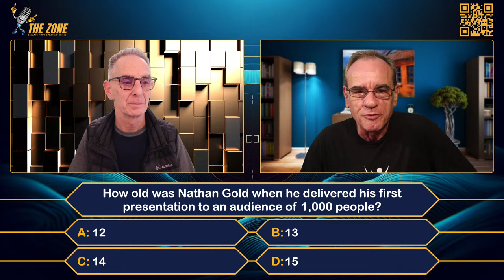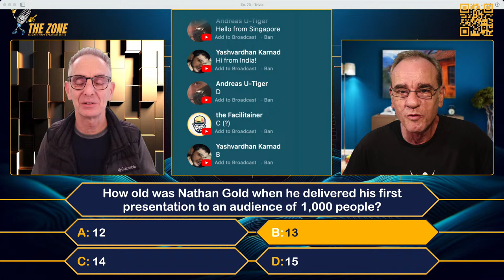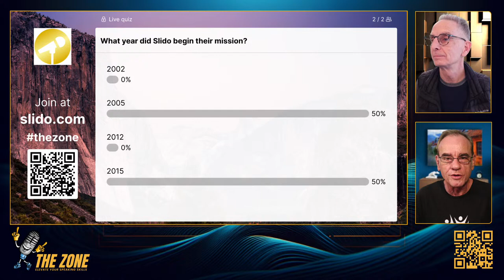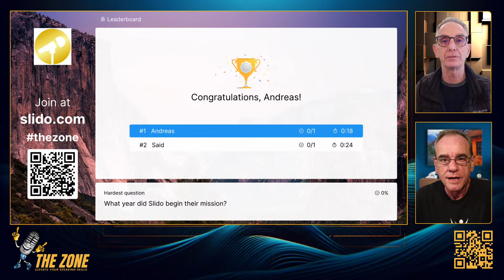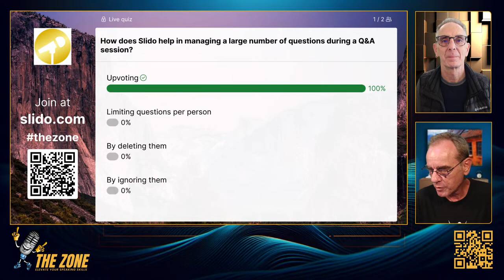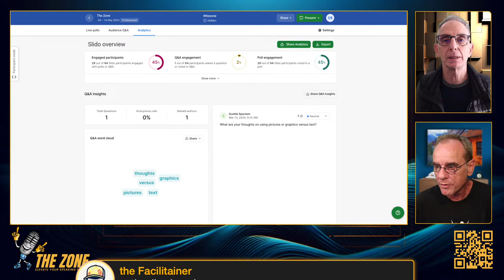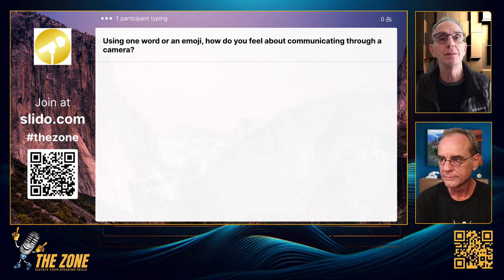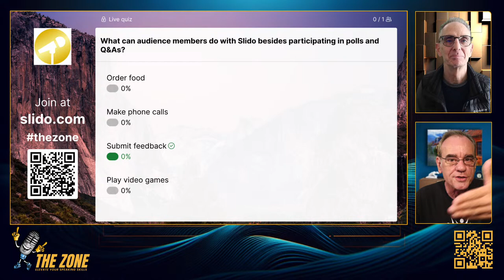Slide into Slido with Nathan Gold | Ep. 73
Welcome to "The Zone," where we explore the cutting edge of communication, engagement, and technology in the world of presentations and meetings.

In this episode, titled "Slide into Slido," we introduce you to a tool that's transforming the way we interact and connect, whether in-person or virtual.

Episode Overview:
Slido has redefined engagement, turning passive listeners into active participants. Through live polls, Q&A sessions, quizzes, and word clouds, Slido ensures that every voice is heard and every opinion valued.

Join us as we explore how this powerful platform can make your meetings, workshops, and events not just another entry in your calendar, but a memorable experience that sparks dialogue, creativity, and action.

Featured Guest:
Nathan Gold joins me this week to share his wealth of knowledge and experience. Nathan has traveled the globe, empowering people to make their presentations more compelling and memorable. Together, we'll explore the functionalities of Slido and demonstrate its potential to revolutionize audience engagement.

Why Watch?
- Discover how Slido can transform your meetings and presentations.
- Learn practical tips and strategies from engagement expert Nathan Gold.
- See Slido in action through live demonstrations and examples.

- Professionals looking to enhance their meeting and presentation skills.
- Educators seeking to increase student engagement in the classroom.
- Event organizers aiming to elevate audience participation at their events.
- Anyone curious about the latest trends in digital communication tools.

Join Us:
Be part of the revolution that's changing the landscape of meetings and presentations. "Slide into Slido" promises to be an enlightening journey through the possibilities of interactive technology. Whether you're a seasoned presenter or just looking to improve your engagement skills, there's something in this episode for everyone.

👉🏼 Spread the love to help others transform their approach to communication.

The Zone is produced with Ecamm Live.